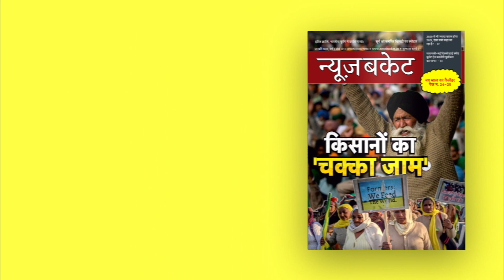BHU में पहली बार Handicapped के लिए Wheelchair Race का किया गया आयोजन | Varanasi News Bucket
वाराणसी के काशी हिन्दू विश्वविधायल में पहली बार दिव्यांको के लिए दिव्यांक व्हीलचेयर रेस आयोजित किया गया यह आयोजन 13 जनवरी यानि आज के दिन संम्पन हुआ। विश्वविद्यायल के स्वतत्रंता भवन से रत्नेश्वर महादेव मंदिर जो कि जो आर्युवेद रस शास्त्र विभाग में वहां तक रेस की दुरी राखी गयी थी और इस आयोजन 40 दिव्यंको ने भाग लिया था।  Watch the complete Video For More Details!

Gadgets We Use:

Green Chroma